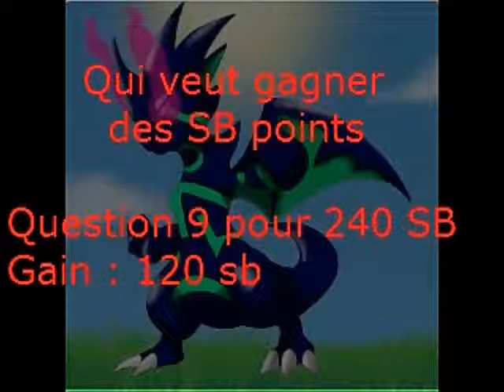saba ram Episode 4 Juin